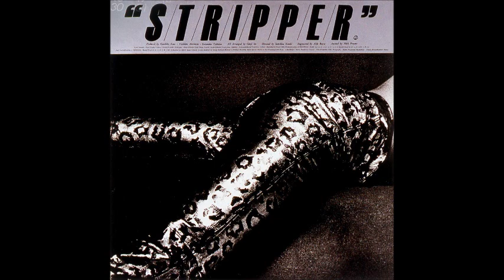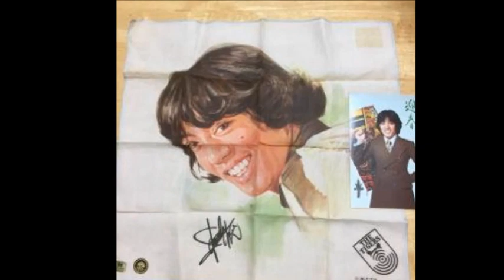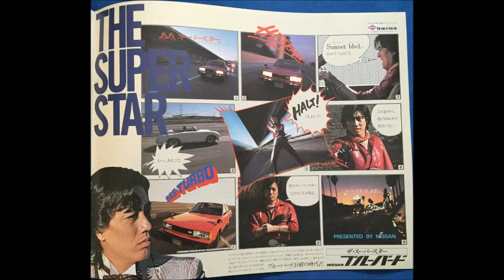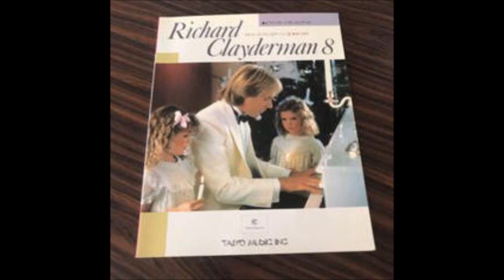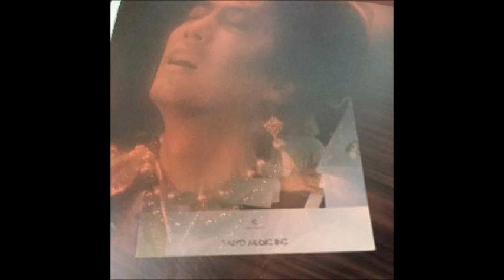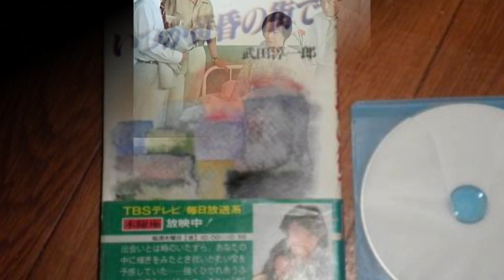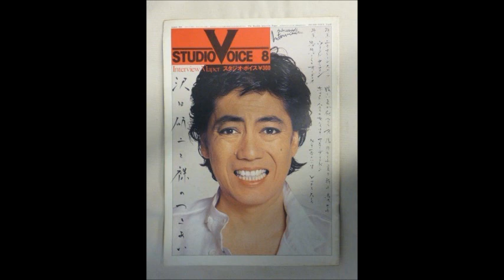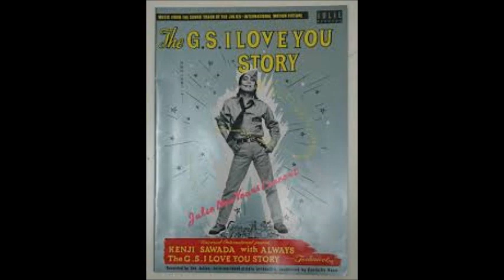ラジオ「夜は気ままに／ハガキとデスマッチ｣1981年8月19日放送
0:04　opening talk
0:55 　お便り-1
2:21 　お便り-2
4:18　 想い出のアーニー・ローリー
作詞:三浦徳子／作曲：かまやつひろし／編曲：伊藤銀次
7:30    お便り-3
9:55  　お便り-4
12:10　  Blue Hawaii／ Elvis Presley
14:21   talk
15:23　How 'Bout Us／ Champaign
18:30  　talk
18:47 　お便り-5
20:04　お便り-6
22:55　おまえがパラダイス
作詞:三浦徳子／作曲：加瀬邦彦／編曲：伊藤銀次
25:53  　お便り-7
29:07   　 お便り-8
32:58　シャワー
作詞:三浦徳子／作曲：吉田建／編曲：伊藤銀次
37:01　ending talk